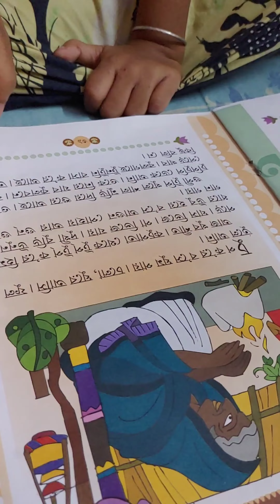হঠাৎ করে মা পা কেটে বসলো।